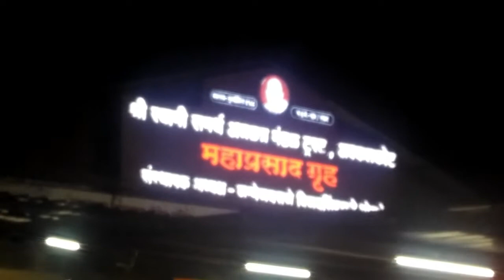भिऊ नकोस मी तुझ्या पाठीशी आहे श्री स्वामी समर्थ मुंबई ते अक्कलकोट १७०० किलोमीटर राईड Marathi vlog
आपल्या १७०० किलोमीटर राईड मधला हा पंढरपूर ते अक्कलकोट तिसरा भाग आहे, ४था भाग पण लवकरच उपलोड करण्यात येईल...

अक्कलकोट स्वामी समर्थ मंदिर
अक्कलकोट स्वामी समर्थ मंदिर फोन नंबर
akkalkot swami samarth mandir dakhva